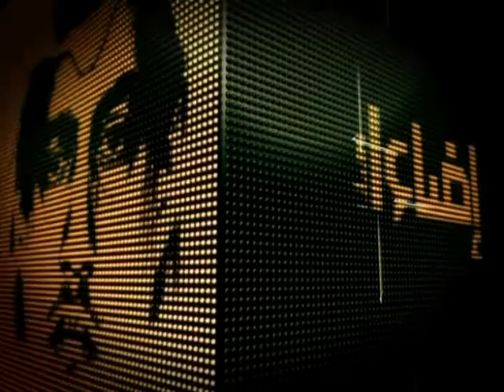اضاءات د.منجية السويحي 4-3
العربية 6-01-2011